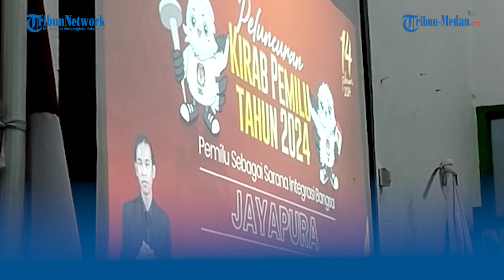Setahun Jelang Pemilu, KPU Kabupaten Sergai Undang Parpol Deklarasi Integrasi Kebangsaan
TRIBUN-MEDAN. com, SERGAI - Komisi Pemilihan Umum (KPU) Kabupaten Serdang Bedagai menggelar kirab Pemilu 2024 yang dilaksanakan pada Selasa (14/2/2023).

Kirab ini menandai satu tahun menjelang pelaksanaan Pemilu yang akan dilaksanakan pada 14 Januari 2024.

Sejumlah pimpinan parpol pun tampak mendatangi kantor KPU Sergai termasuk Bupati Serdang Bedagai Darma Wijaya.

Ketua KPU Sergai Fuad Hasan Lubis mengatakan, setahun sebelum pelaksanaan Pemilu 2024, pihaknya mengundang parpol dan stakeholder pemerintah untuk mensukseskan tahapan Pemilu sebagai sarana integrasi bangsa.